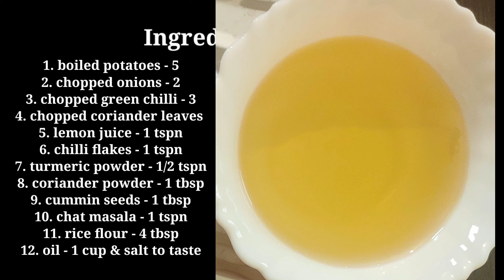Aloo Tikki Recipe/ aloo snacks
How to make Aloo tikki recipe/ potato snacks / potato cutlet.